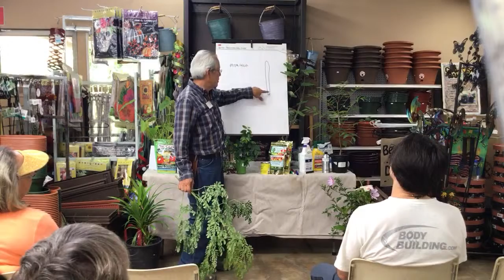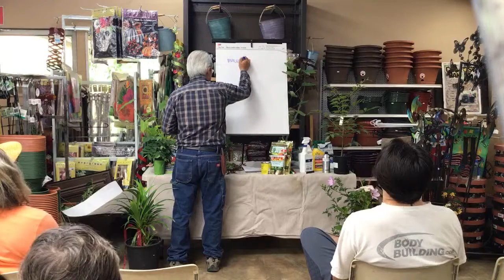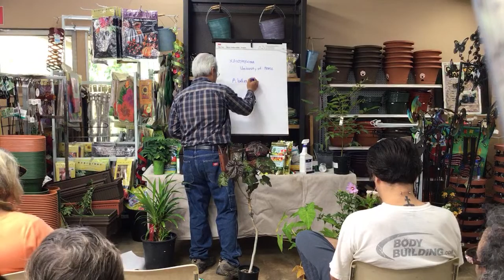Growing Trees & Shrubs with Edible Leaves | LIVESTREAM